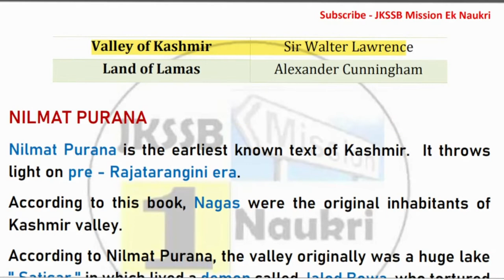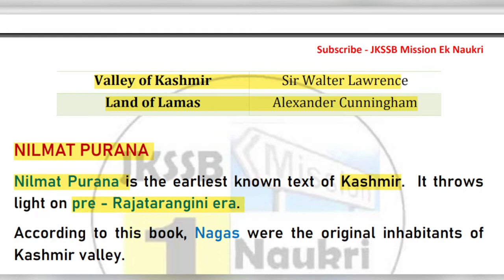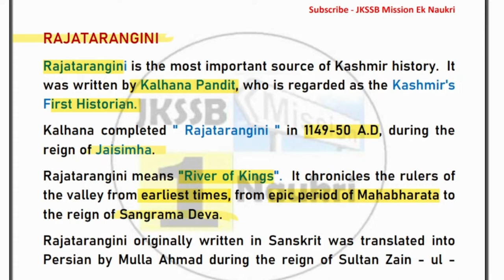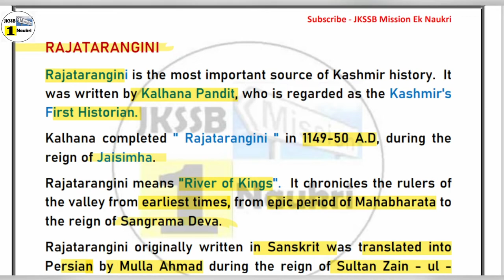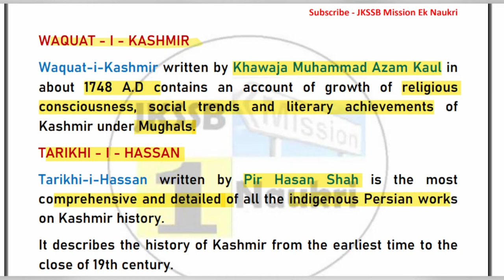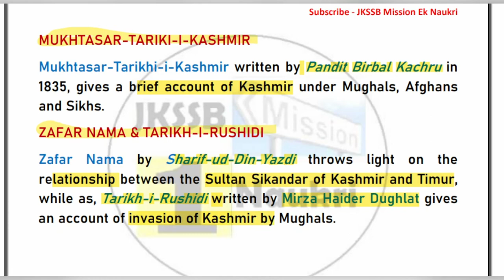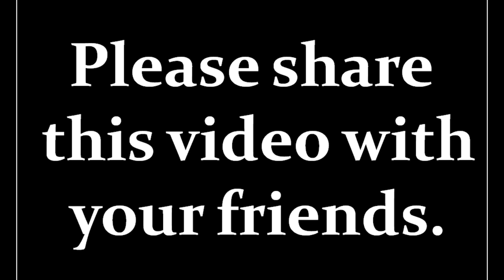Sources of Kashmir History || Lecture 2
In this video we will discuss about the important sources of Kashmir.
Many historians and locals believe that Jammu was founded by Raja Jamboolochan in 14th century BCE. During one of his hunting campaigns he reached the Tawi River where he saw a goat and a lion drinking water at the same place. The king was impressed and decided to set up a town after his name, Jamboo. With the passage of time, the name was corrupted and became "Jammu". According to one "folk etymology", the name "Kashmir" means "desiccated land" (from the Sanskrit: Ka = water and shimeera = desiccate). According to another folk etymology, following Hindu mythology, the sage Kashyapa drained a lake to produce the land now known as Kashmir.